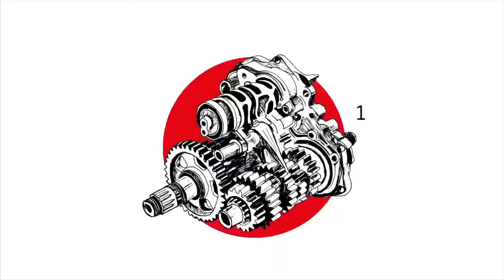Un sixième titre constructeur pour Kawasaki en WSBK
Kawasaki passe le sixième rapport et remporte pour la sixième année consécutive le titre constructeur en WSBK !!